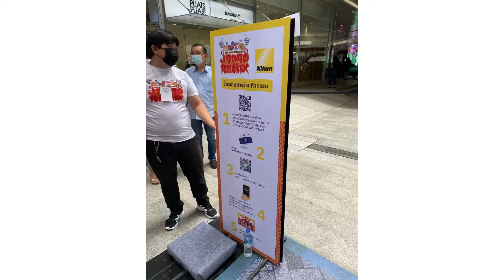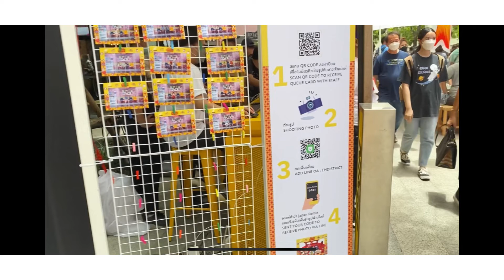Japan remix 2022 アウトドア催事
Japan remix 23-29 May 2022

ASUKA BRAND KAKEHASHI
ASUKAxHASHI

Yukata IG
› yukata...Asuka Wada (@yukatabyasuka) • Instagram photos and videos